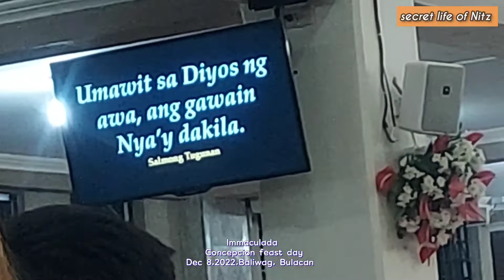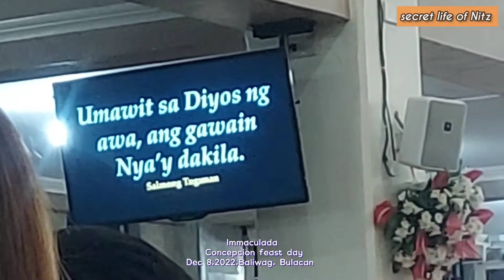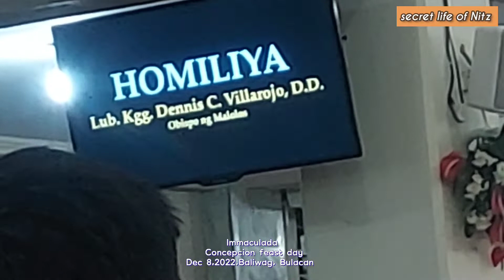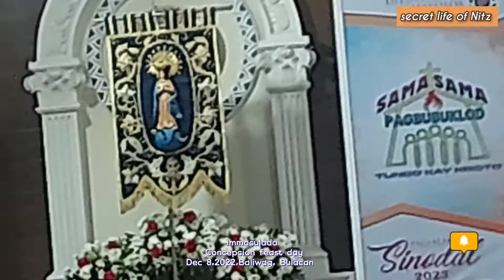Feast Day, VIVA MARIA,Dec.8,2022 @Baliuag, Bulacan#thankful#blessed